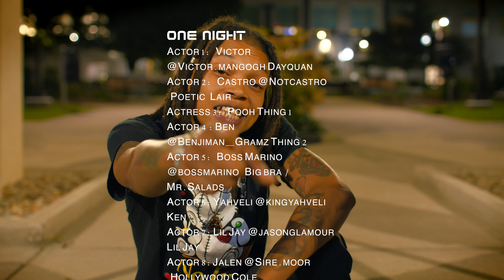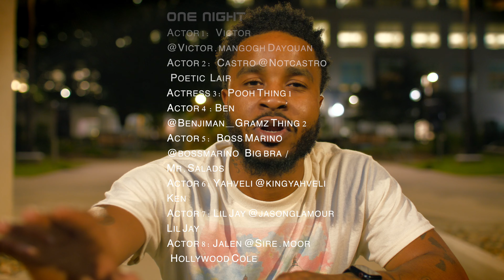Anna B - One Night (Official Video)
Actor 1:  Victor @Victor.mangogh “Dayquan”
Actor 2:  Castro @notcashtro “Poetic Lair”
Actress 3:  Pooh Tha Writer “Thing 1”
Actor 4 : Ben @Benjiman_Gramz “Thing 2”
Actor 5:  Boss Marino @marino_dabiggest_ “Mr.Salads”
Actor 6: Yahveli @kingyahveli “Ken”
Actor 7: Lil Jay @jasonglamour “Lil Jay”
Actor 8: Jalen @tryppyjoker  Hollywood Cole

Hair Stylist : Anna B
Makeup Artist : Anna B
Wardrobe : Anna B
Script Supervisor : Anna B & Flo
Location Scout : Anna B
Directed by : Anna B

🎬🎥Filmed and edited by @flexyourmindllc  Flo

💻Prod by : @pr3ttyboy.kj_ @prod_jponthebeat & @therealcaribbeanboy

🎚️Engineered & Mix/ Mastering @mercybeatzofficial